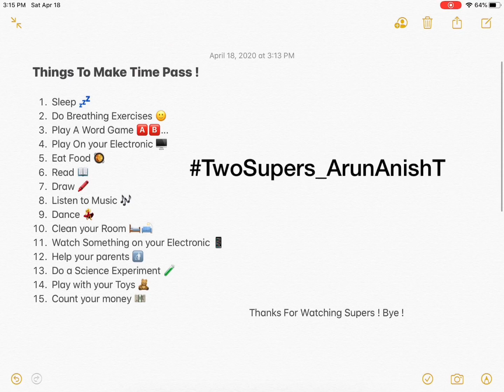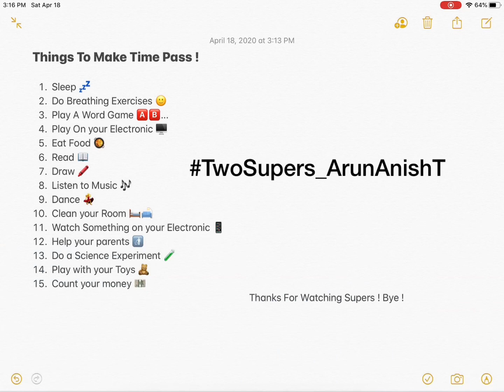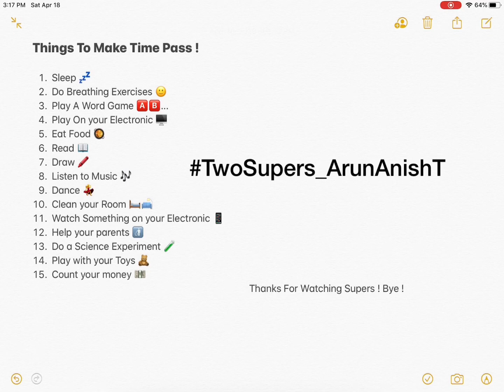Things To Do To Make Time Pass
Stay Safe
:D

Musician: @iksonofficial

Musician: @iksonofficial